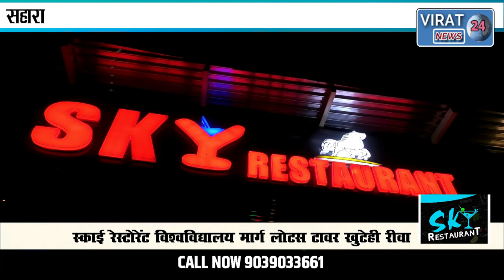🔻सतना-सहारा इंडिया के सैकड़ों जमाकर्ता पहुंचे एसपी ऑफिस, आवेदन के साथ जमा किया ब्यौरा